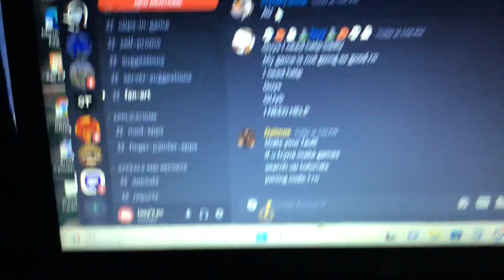I need help with vampire tag